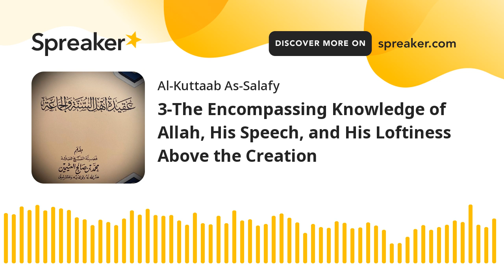3-The Encompassing Knowledge of Allah, His Speech, and His Loftiness Above the Creation